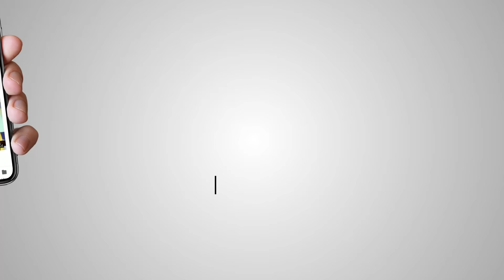ਵੱਡੀ ਖਬਰ ! ਭਾਈ ਨਿਰਮਲ ਸਿੰਘ ਨੂੰ ਨਹੀਂ ਸੀ ਕਰੋਨਾ, ਪੁੱਤਰ ਨੇ ਖੋਲੇ ਕਈ ਰਾਜ਼ ?